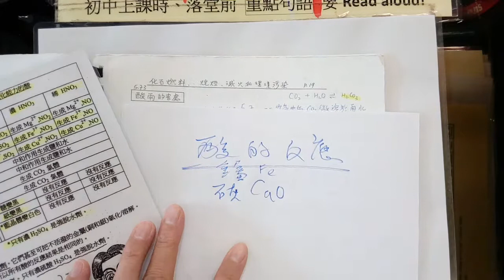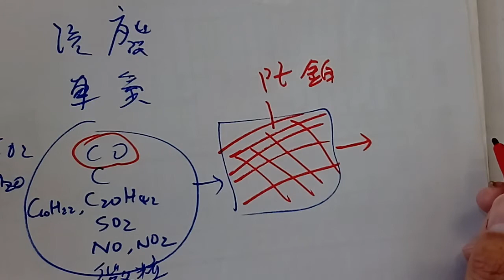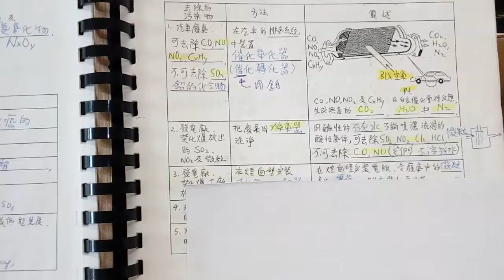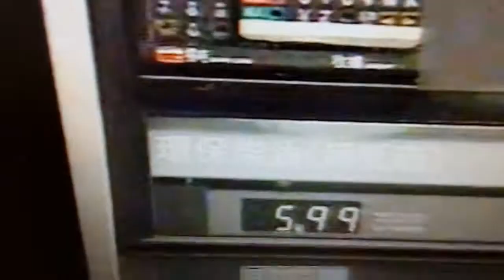HKDSE Chemistry S5 02b 空氣污染物的減少方法